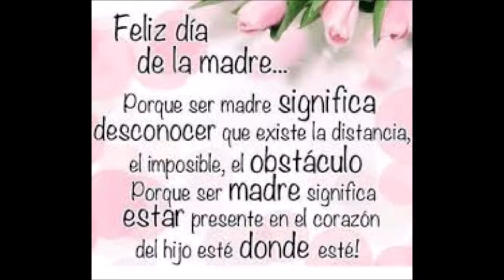CIERRE EDICION 8 AÑO 4 REVISTA PSICOTUBE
CERRAMOS NUESTRA EDICION DEL DIA DE LA MADRE HASTA LA SIGUIENTE EDICION ESPERAMOS Y LAS HAYAS DISFRUTADO